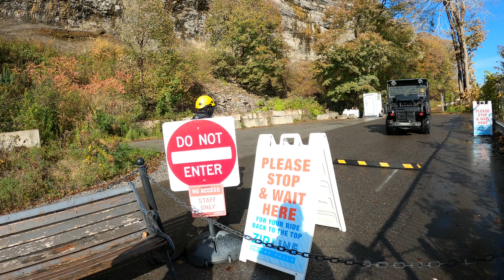Getting High Under Niagara Falls Vlog 4k 60 Fps